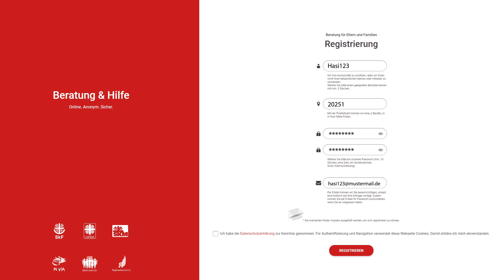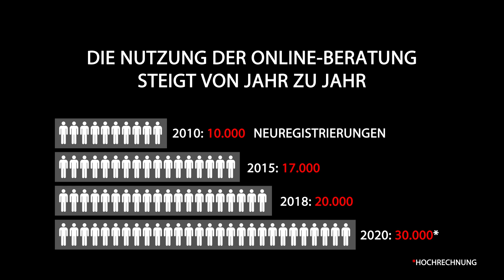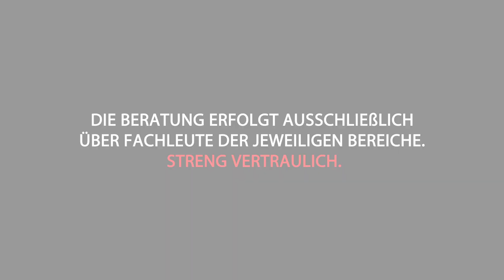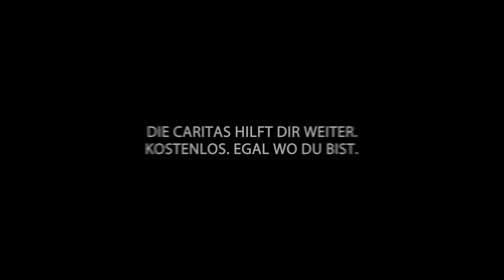Caritas Online-Beratung – was ist das?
Online. Anonym. Sicher. Das zeichnet den Bereich Beratung & Hilfe der Caritas aus – und da ist noch mehr: kostenlos, vertraulich, kompetent... Du willst genauer wissen, wie das funktioniert? Schau dir unser Video an oder klick dich rein

Produktion: Abelone Films GmbH

Gefördert durch die GlücksSpirale im Rahmen der Caritas-Kampagne